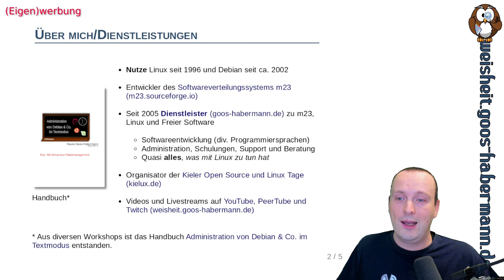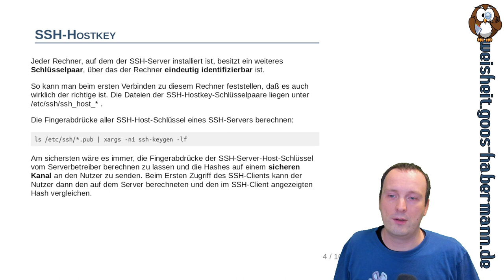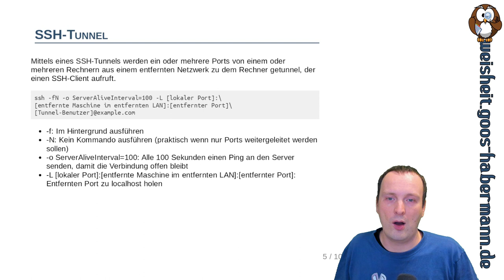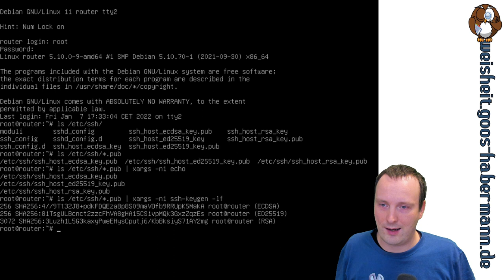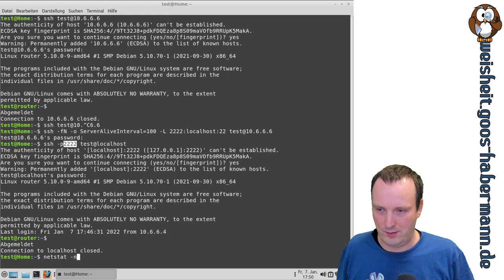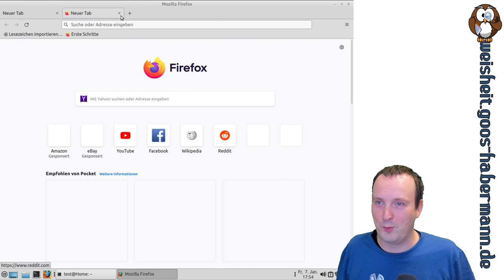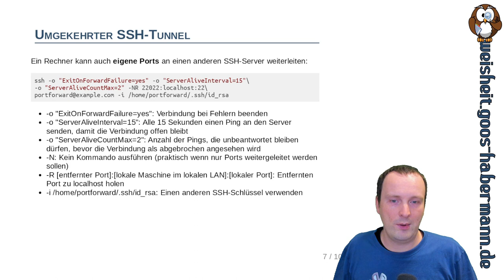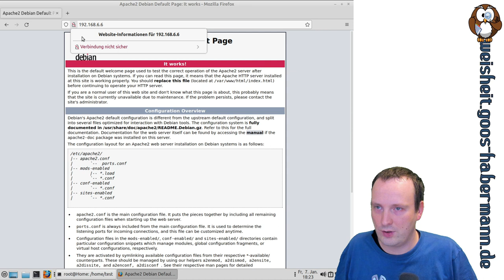Update: Spaß mit Tunneln - Port-Weiterleitung und VPN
In diesem Video zeige ich Euch, wie Ihr einzelne Ports per SSH-Portweiterleitung von einem Rechner auf den anderen – durch einen verschlüsselten und durch Authentifizierung gesicherten SSH-Tunnel – weiterleitet, um damit z.B. von außen auf einen Webserver im Firmen-LAN zugreifen zu können. So könnt Ihr auch unsichere Protokolle (wie unverschlüsseltes HTTP) für Mitarbeiter im Home-Office verfügbar machen.
Neben dem Tunneln von einzlenen Ports habe ich eine VPN-Lösung (SSHuttle) parat, mit der Ihr einzelne entfernte Rechner (mit allen Ports) oder sogar ganze Netzwerke in Eurer lokales Netzwerk einblenden und nutzen könnt.

Kapitel
00:00 Titel
00:15 Werbeblock: Über mich, Online-Schulungen
01:56 Tunnelbau

PS Jetzt ohne Dopplungen und Standbild, dafür mit Zeitleiste :-)